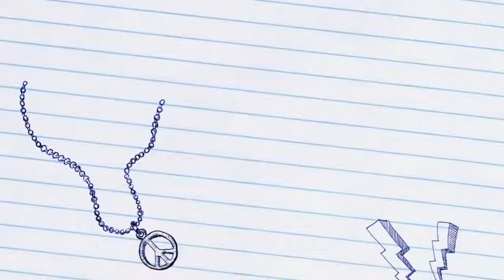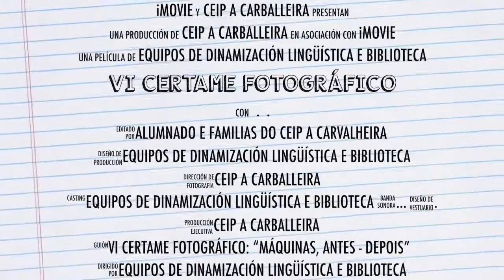VI Certame fotográfico:"Máquinas, antes-despois"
VI Certame Fotográfico, recompilación de todas as achegas aportadas polas familias colaboradoras. Pdi "Meu amigo o robot 2". CEIP A Carballeira_Lourizán.